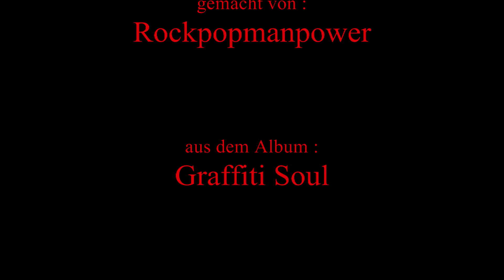Simple Minds Stars Will Lead the Way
Dieser Song ist das neue Werbelied von Krombacher ! Auf meinem Kanal gibt es noch mehr Simple Minds Musik und Alben ! ( Rockpopmanpower )